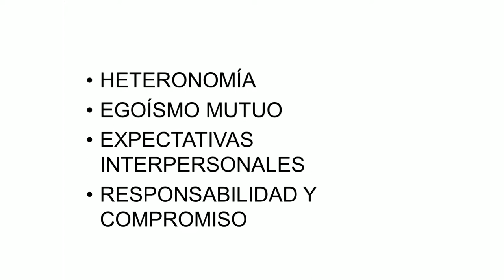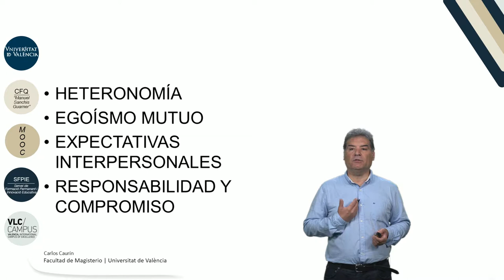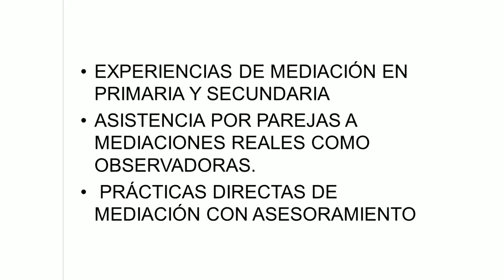4.5. Técnicas de desarrollo moral. Fase de prácticas. Otras técnicas